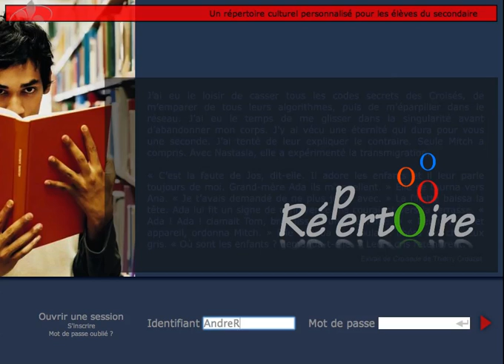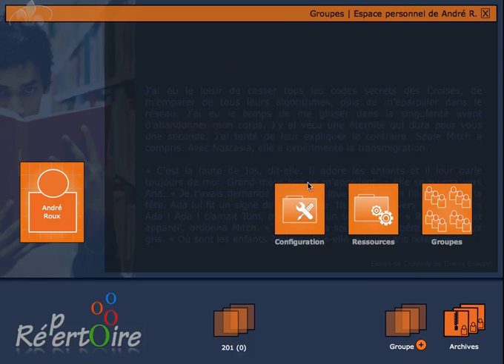Ouvrir une session - Enseignant